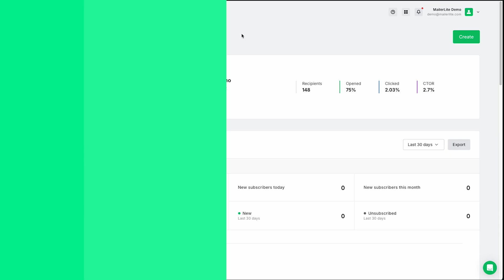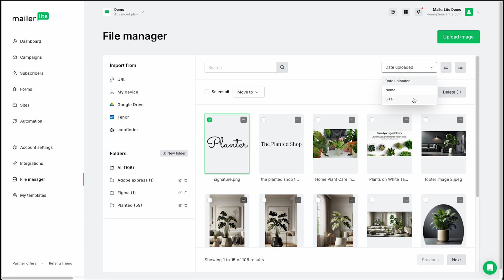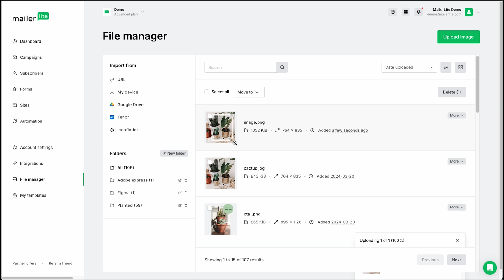How to insert, edit & manage newsletter images & GIFs with MailerLite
Adding images and GIFs to your newsletters is a great way to increase engagement and stand out from the competition.

In this video, you will learn how to insert, edit and manage newsletter images and GIFs with MailerLite.

You will be able to:
- Upload your newsletter images from a computer, URL, Google Drive, Giphy, or Unsplash
- Edit your images by adding text, filters, adjusting, cropping, changing focus, and more
- Add animated GIFs to your newsletters

This video is included in our email marketing academy. Acquire a full range of email marketing skills that can improve your campaigns and get an email marketing expert certification at the end. Enroll for free

00:00 Introduction
00:23 Access your file manager page
00:38 Media import options
01:09 Organizing your file manager
01:56 How to edit your images
02:53 File limit sizes